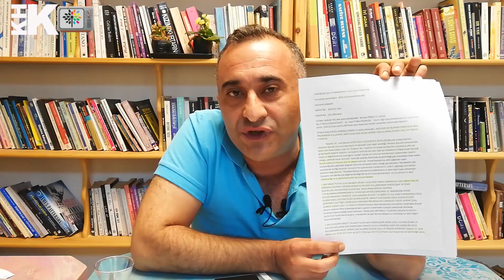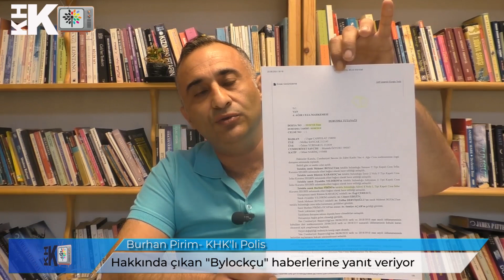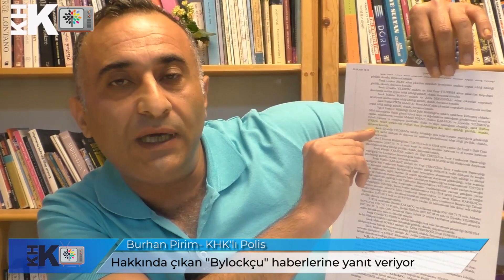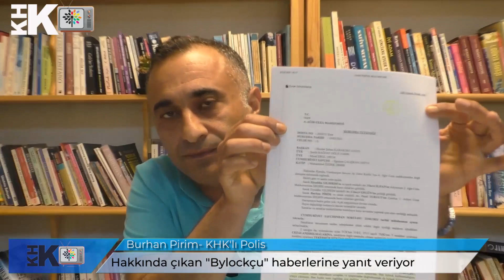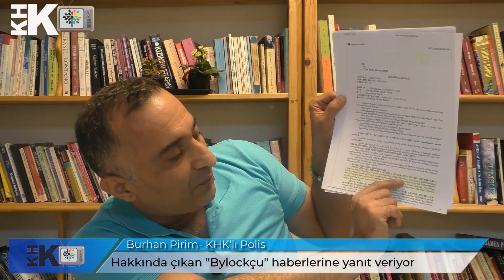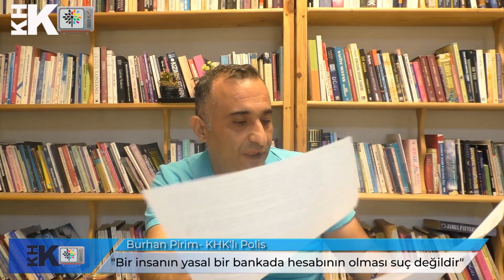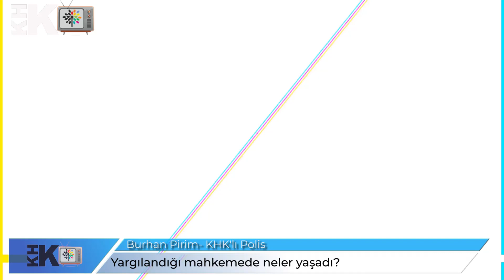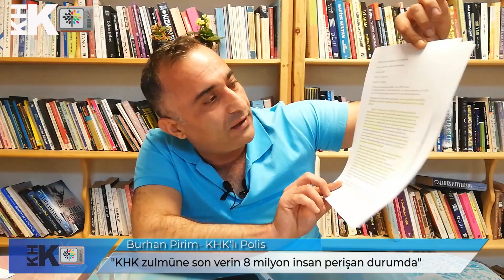MERAL AKŞENER'E HAYKIRAN O KHKLI KHK TV'DE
İYİ Parti lideri Meral Akşener'e İstanbul Çatalca'da esnaf ziyareti sırasında gelerek "KHK'lıların sorunlarını çöz Meral abla" diyen KHK'lı Polis memuru yaşadıklarını KHK TV'ye anlattı.
Bu zulmü durdurun diye cümlelerine başlayan KHK'lı POlis Burhan Pirim "Belki öldürülecek belki cezaevine gireceğim. Kimseden korkmuyorum. Sizde korkmayın" dedi.
Meral Akşener ile görüşmesi sonrası yandaş medya tarafından lince tabi tutulduğunu aktaran KHK'lı polis memuru Burhan Pirim "Beni Bylockçu ve FETÖ'cülükle suçladılar. Bunları Allah'a havale ediyorum, eğer Allah'tan korkuyorlarsa. 199 yılındaki Bank Asya hesabım nedeniyle ihraç edildim. Bylock suçlaması 2018'de yöneltildi." ifadelerini kullandı.
Ülkede KHK meselesinden dolayı 8 milyon kişinin etkilendiğini aktaran Pirim " Bir kez daha söylüyorum. KHK meselesini çözmeyen parti iktidara gelemez. O yüzden KHK'lıların daha görünür olması ve sorunlarını her yerde ve platformda anlatması gerekiyor" diye konuştu.